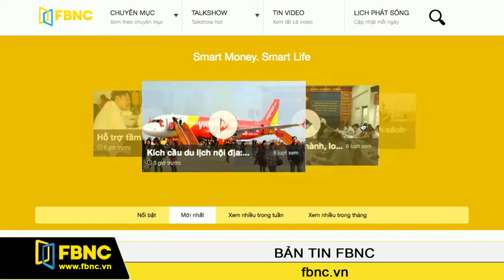FBNC-01/042016: Bản Tin FBNC ( Phần 6)